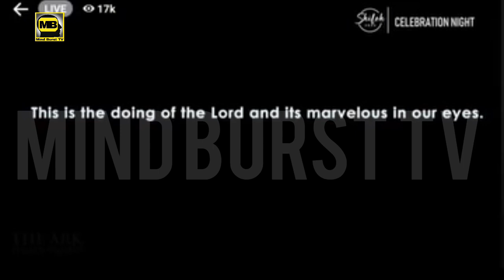Unveiling Of The Progress Of The ARK At Shiloh2023 By Bishop David Oyedepo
Unveiling The Progress Of The Ark At Shiloh2023 By Bishop David Oyedepo

The foundation of the Ark, merger church of the Living Faith Church Worldwide, alao known as the Winners' Chapel International laid in 2021 by Bishop David Oyedepo and today, the merger church building has been in progress.

Mind Burst TV brings to you the unveiling of the progress of the ark at shiloh 2023 by Bishop David Oyedepo.